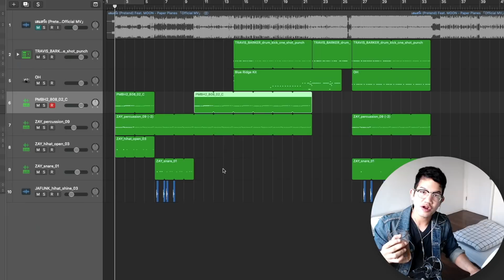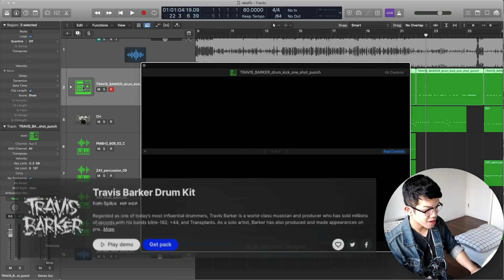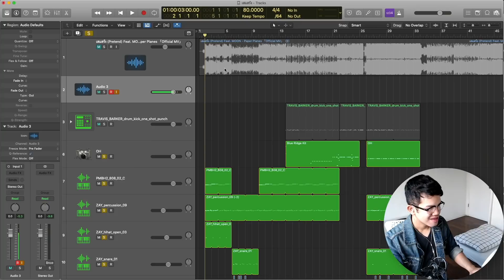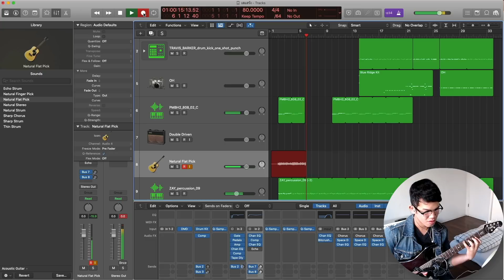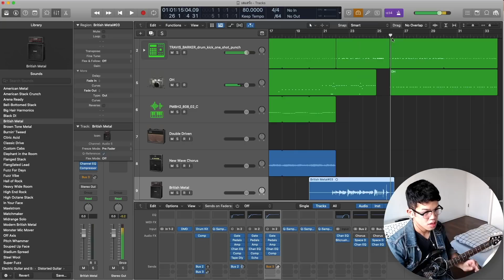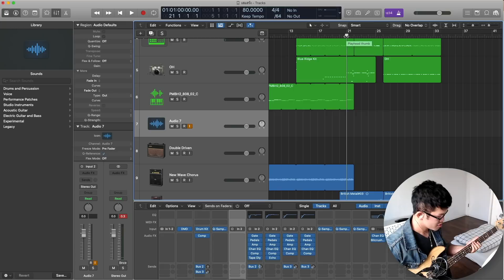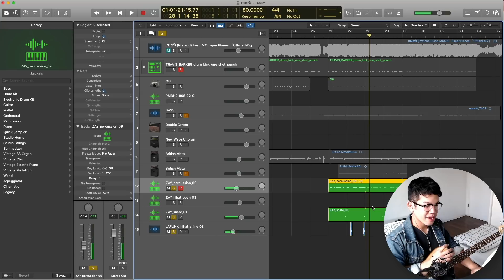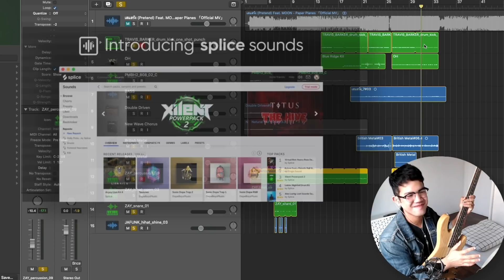สอน Logic X : สอนทำเพลง เสแสร้ง - Paper Planes ft.MOON[EP 14]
0:00 เริ่มต้น
0:37 ทำไมผมถึงชอบเพลงนี้
1:20 กลองคร่าวๆที่ทำไว้
2:02 การใช้ drum kit designer
4:33 การอัดกีต้าร์ท่อนverse
8:06 อัดกีต้าร์เสียงแตก
10:00 การอัดเบส
11:43 สรุปของเพลงนี้